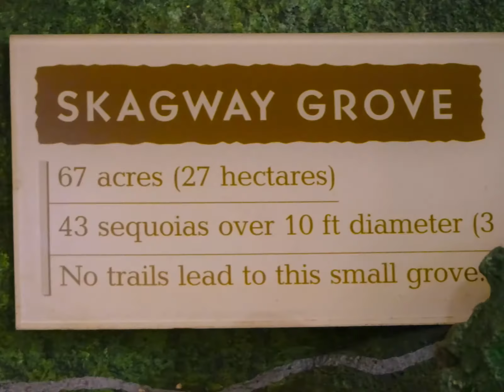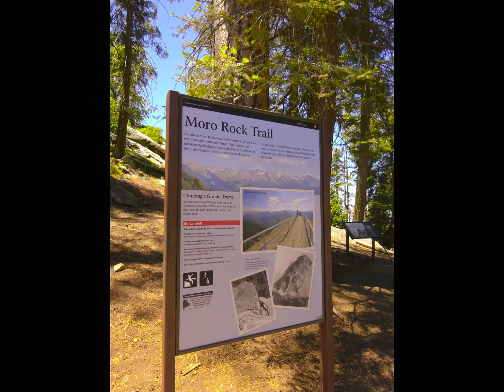Sequoia June 2018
This app I used makes the pics all very yellow...I will redo when I have a chance..but until then...enjoy.